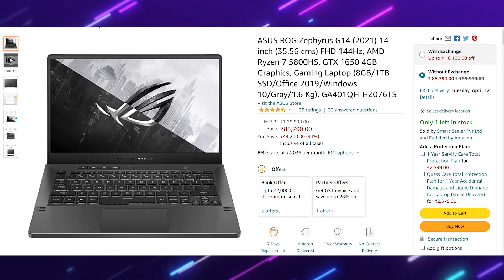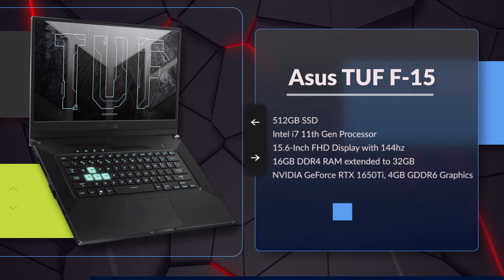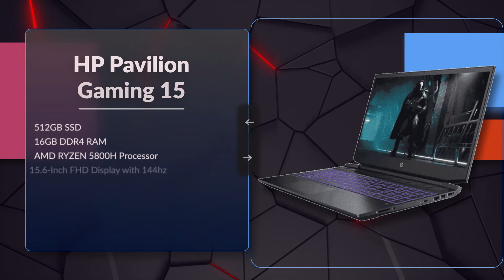Top 5 Gaming laptop under 1 Lakh | Best laptop under 1 lakh in 2022 🔥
Searching for Best gaming laptop under 1 lakh ? Here are the Top 5 best gaming laptop in India 2022. We shared some Future proof and Value of money gaming laptop for You only. These laptops are made for gaming and have ultra modern technology for smooth gameplay.

1. Lenovo Legion 5
2. ASUS ROG Zephyrus
3. Acer Nitro 5
4. Asus TUF F-15
5. HP Pavilion Gaming